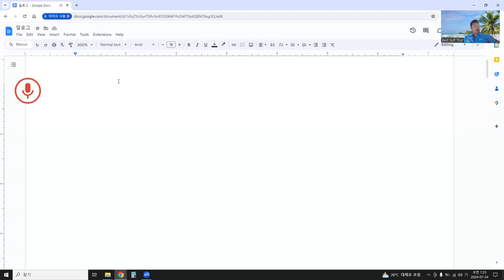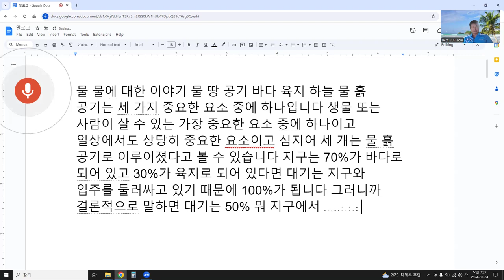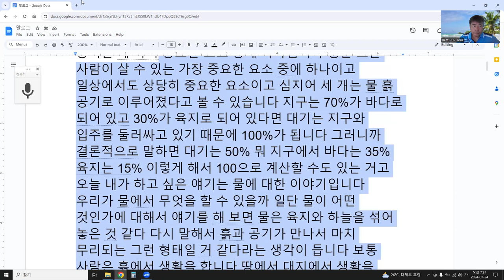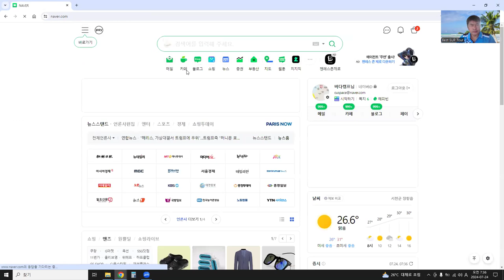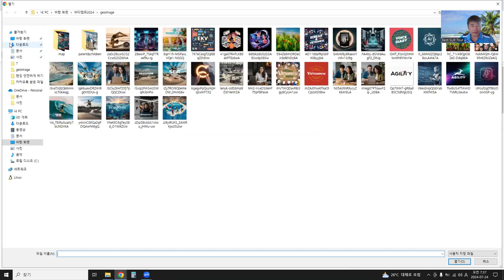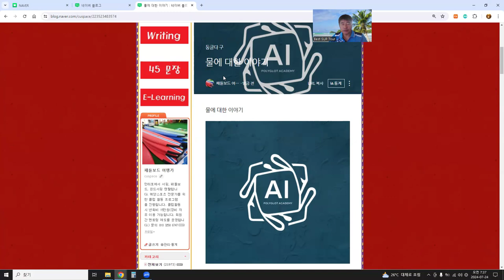물에 대한 이야기